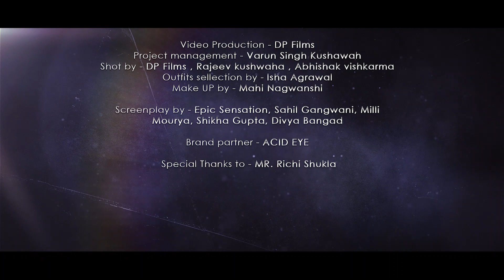Kalam aur Panna | Kabir Singh mashup | Epic Sensation & Milli Mourya | Sahil Gangwani | Acid Eye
Kalam aur Panna is a representation of a LOVE STORY of a guy who is a very dedicated and passionate writer and a girl.
The story drift apart when the guy starts to feel that this relationship is distracting him from his career path, so the guy starts to ignore the girl and they both stop talking and after a while they both get together as destiny wants them to be together.

project details :-

Song name - Kalam aur panna

Sung by - Milli Mourya
Rap by - Epic Sensation
Male actor - Sahil Gangwani
Female actor - Shikha Gupta

Video Production - DP Films
Project management - Varun Singh Kushawah
Shot by - DP Films / Rajeev kushwaha / Abhishak vishkarma
Outfits sellection by - Isha Agrawal
Make Up by - Mahi Nagwanshi

Screenplay by - Epic Sensation | Sahil Gangwani | Milli Mourya | Shikha Gupta | Divya Bangad

Brand partner - ACID EYE

Special Thanks to - MR. Richi Shukla

EPIC SENSATION

Milli Mourya

Sahil Gangwani

Best in class bass sound with high class bass music.
Power bank to charge the earbuds and mobile phone ❤
ACID EYE Burly05 true wireless bluetooth headset

Shikha Gupta

Isha Agrawal

Mahi Nagwanshi

Divya Bangad

Richi Shukla

Varun Khushwah